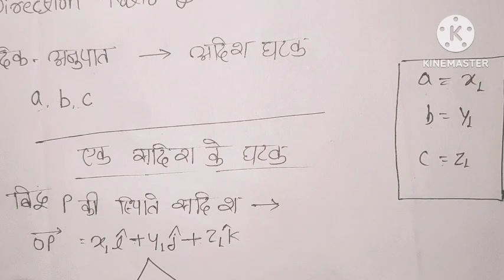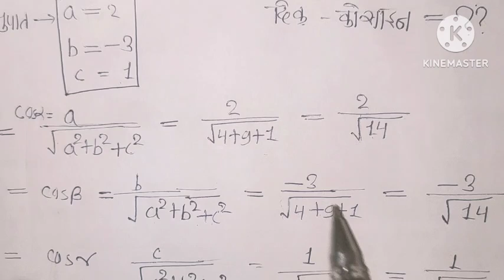Vector Algebra, सदिश बीजगणित, दिक् -कोज्या ,दिक्- अनुपात, दो बिंदुओं को मिलाने वाली सदिश, खंड- सूत्र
Vector Algebra, सदिश बीजगणित, दिक् -कोज्या ,दिक्- अनुपात, दो बिंदुओं को मिलाने वाली सदिश, खंड- सूत्रalgebra class ? playlist bynilkhil sir

ven daigram reasoningplaylist by deepak sir

vector algebra class ?3 nikhil sir

vector

All Competitive ExamsssC | RAILWAY | DEFENCEREASONING

vector algebra

Venn Diagram

sadish bijganit class 12

sadis bijganit

sadish bijganit class 12 one shot